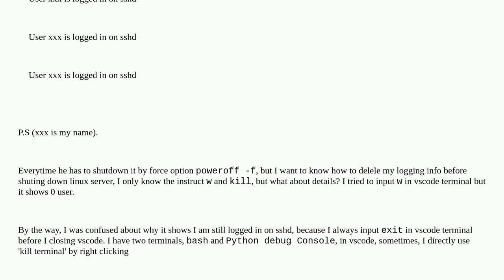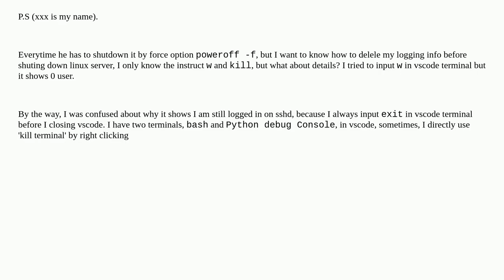Why it shows "User xxx is logged in on sshd“ warning when using shutdown close linux server?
A special thanks goes out to the community

  linux ssh shutdown visual-studio-code